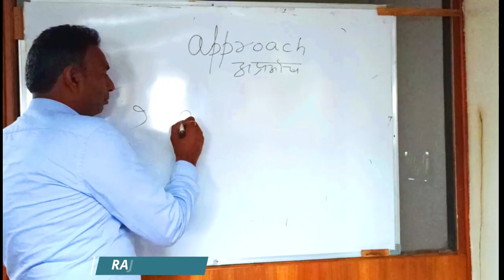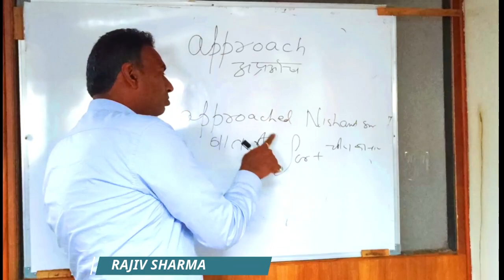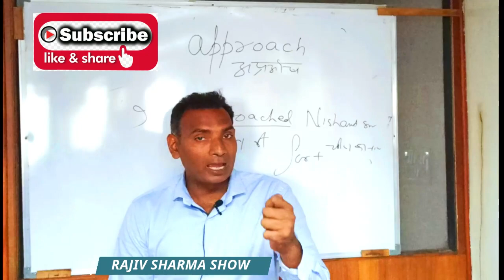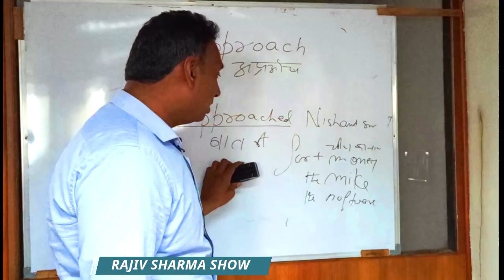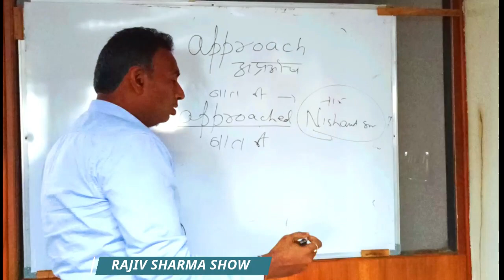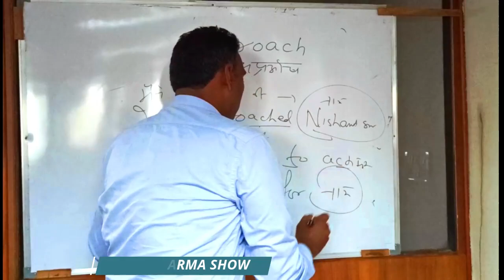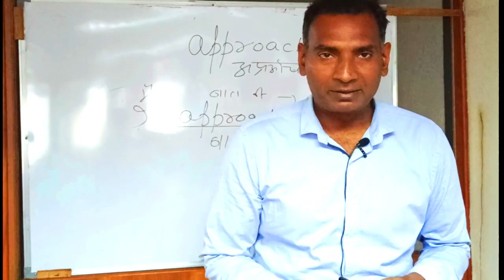Approach // Part 2 // American institute // Bhopal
we see and learn so many things from youtube but we don't do or practise them. Even if we practise them, we don't believe that it will give the same result to us. My dear friends whatever I will tell you on this channel, you do it with me and see the change instantly. this channel will help you to remain happy and vent your frustration and anger. it will help you to become the person as you have dreamed of.